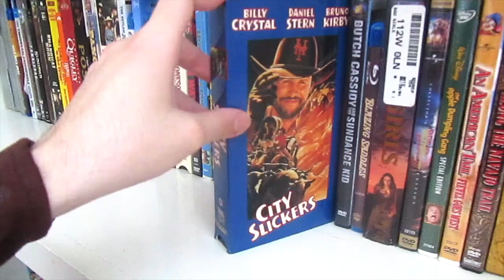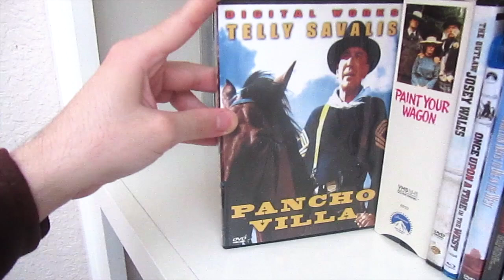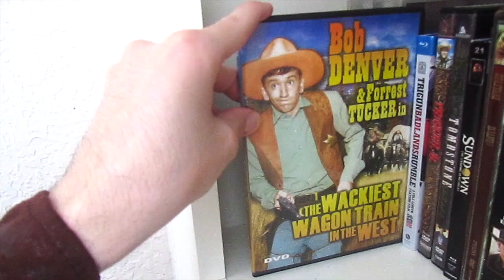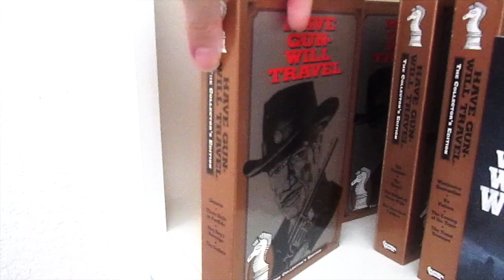Western Films VHS, DVD and Blu-Ray Collection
In this classic video i‘ll be showing my collection f Western films. Hope you all enjoy the video, I know I sure did.